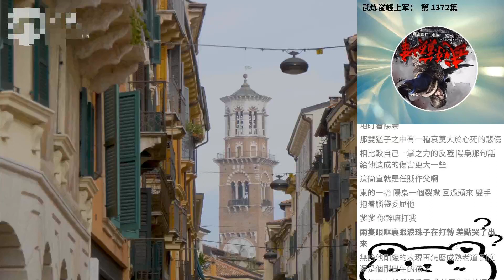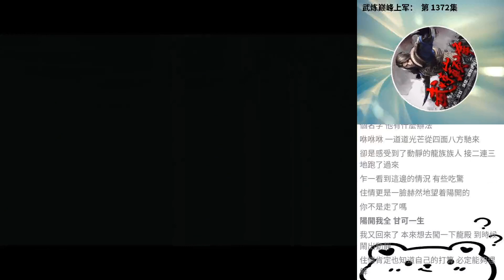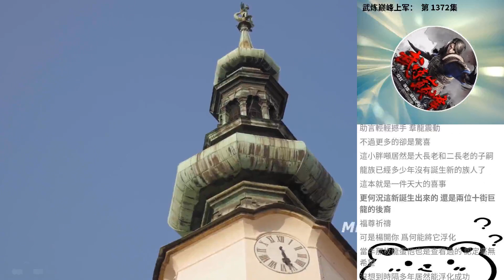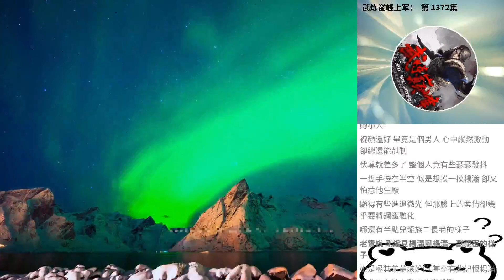武煉巔峰上軍： 第 1372集